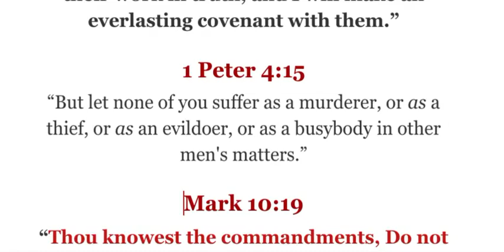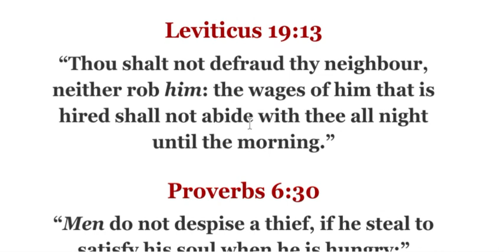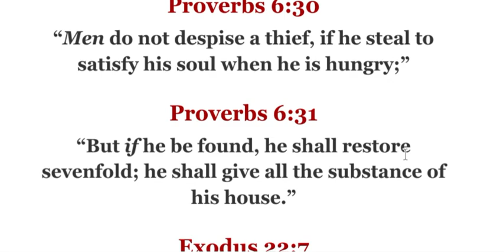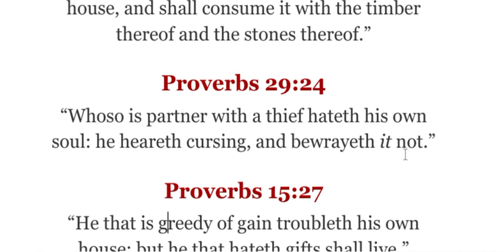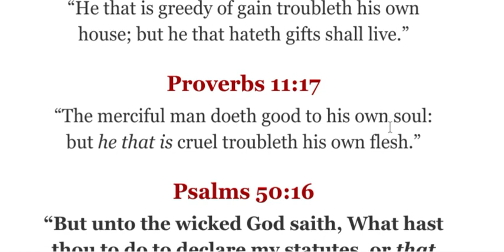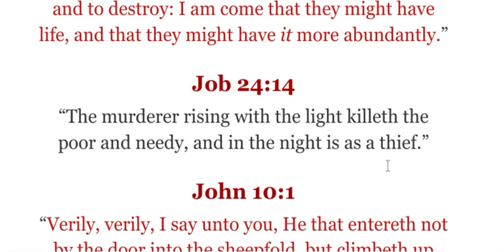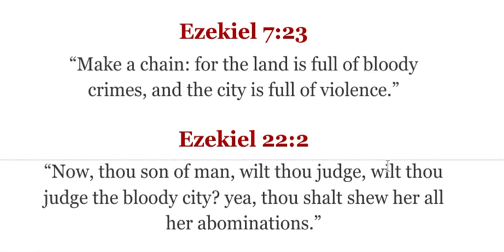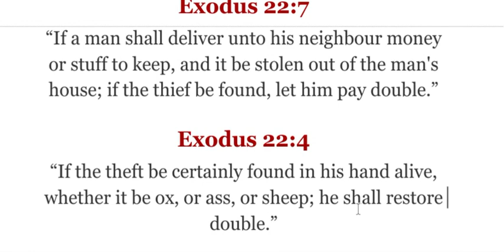Curses And Judgements Of God Are Sent Out On :Theives/Robbers/Defrauders And The Bloody City Babylon